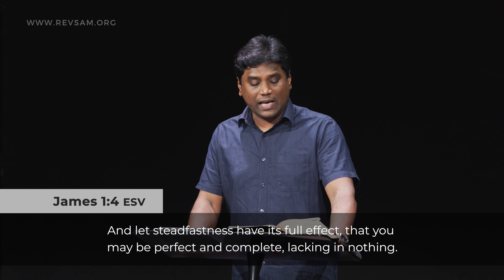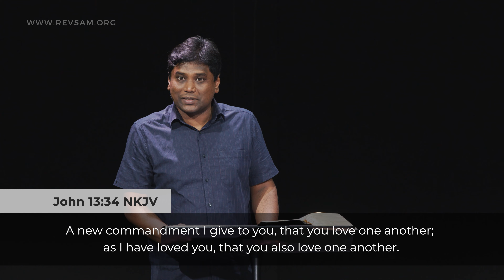The Christian Life is War! | Jeevan Chelladurai | AFT | 13-Feb-24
Welcome to Tuesday English Service from AFT Church, Chennai, India.

Message Title: "The Christian Life is War!"
Date: 13 February 2024
Speaker Name: Jeevan Chelladurai
Language: English
Scripture Passage: 2 Corinthians 2:11